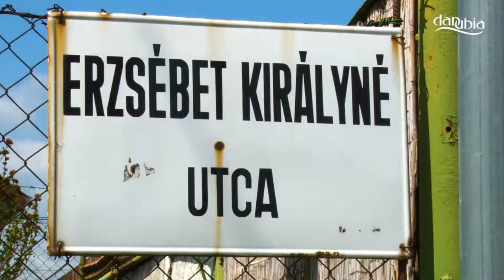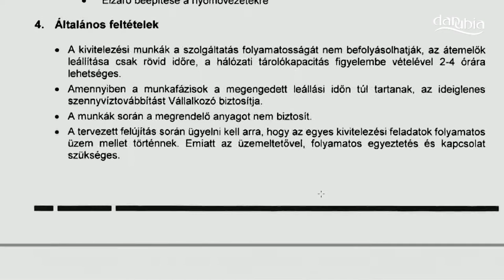Megújul egy szennyvízátemelő Dunabogdányban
A szennyvízátemelő rekonstrukcióját a Fővárosi Vízművek végezheti el az Erzsébet királyné útján, Dunabogdányban. Az önkormányzat májusban fogadta el a cég 728 ezer forintos ajánlatát, három pályázó közül. A munkálatok a szerződéskötés után várhatóan még a nyár elején elkezdődnek. A rekonstrukció ideje alatt kivitelezőnek biztosítania kell a szolgáltatás folyamatosságát.